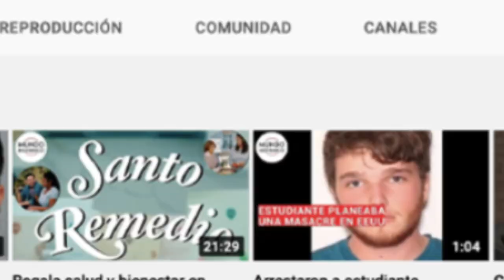Mundo Hispánico el medio digital número uno en EEUU